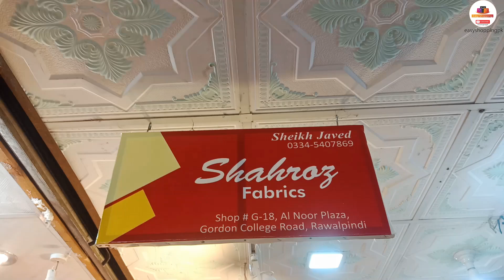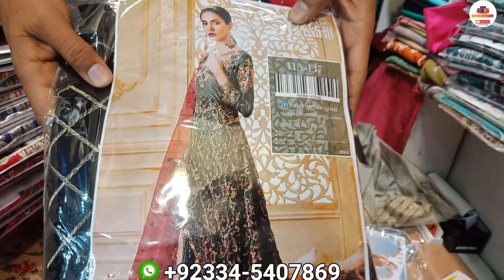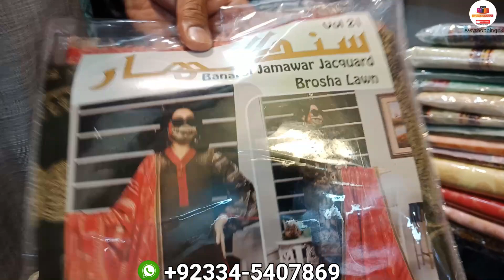Unstitched Fancy Lawn Suits Wholesale Prices Rawalpindi Pakistan 2021 | Summer Collection Dresses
Unstitched Fancy Lawn Suits Wholesale Prices Rawalpindi Pakistan 2020 | Summer Collection Dresses

Shop Name : Shahroze Fabrics
Address: AL-Noor Plaza Gordon College Road China Market Rwp